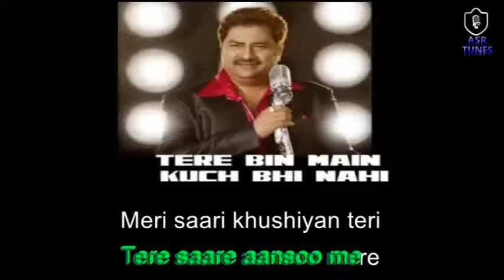Tere Bin Mein Kuch Bhi Nahin Karaoke with Scrolling Lyrics | Kumar Sanu, Udit Narayan | Naaraaz 1994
Movie: Naaraaz (1994)
Singers: Kumar Sanu, Udit Narayan
Music Director: Anu Malik
Genres: Friendship
Director: Mahesh Bhatt
Music Label: Tips
Starring: Mithun Chakraborty, Pooja Bhatt, Sonali Bendre, Atul Agnihotri, Gulshan Grover